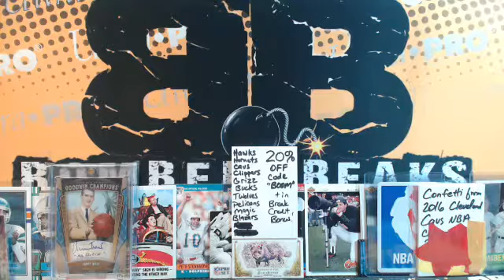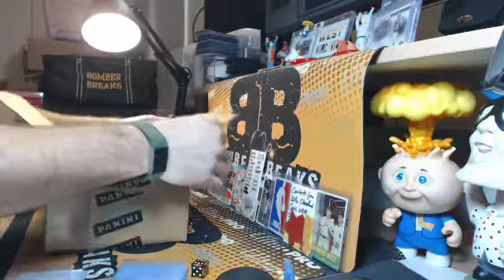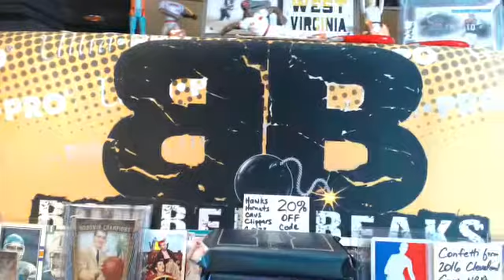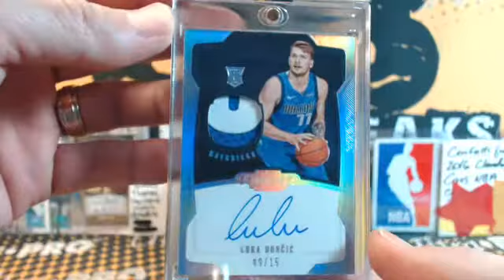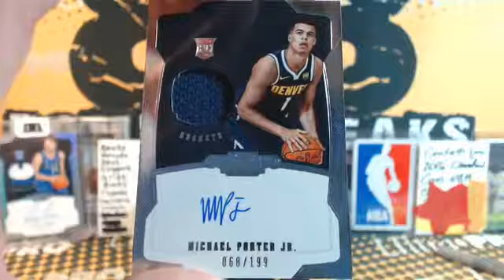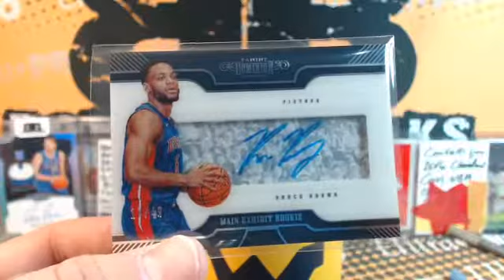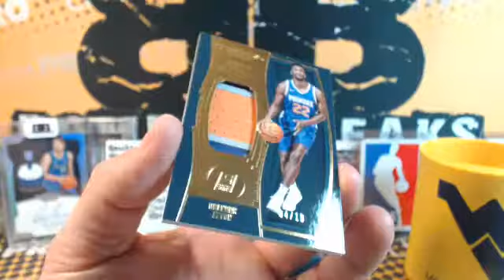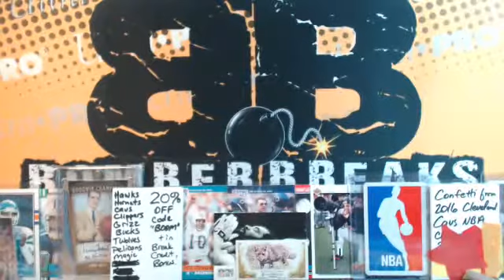eBay Thursday 2018/19 Dominion BK Case Break 1.17.19 BOOMS!!